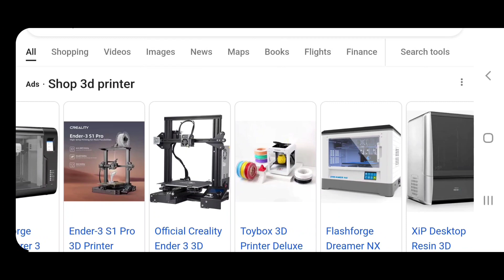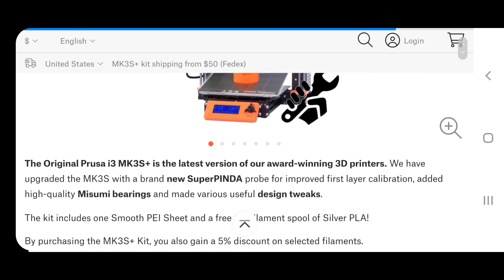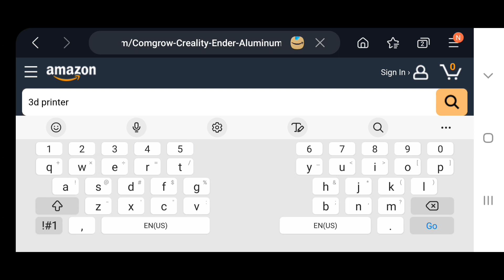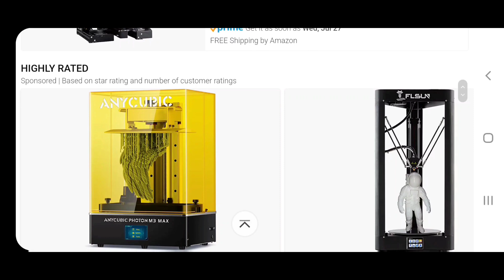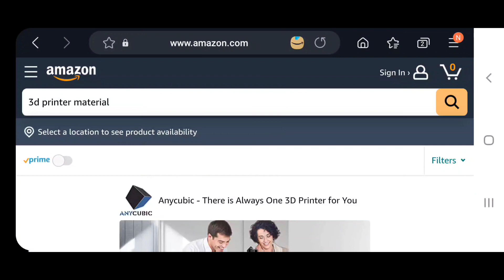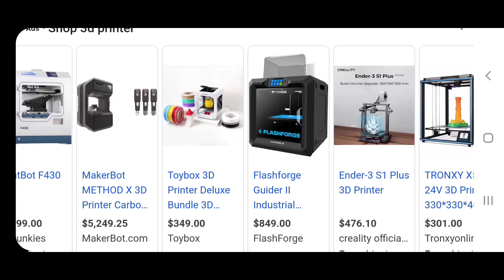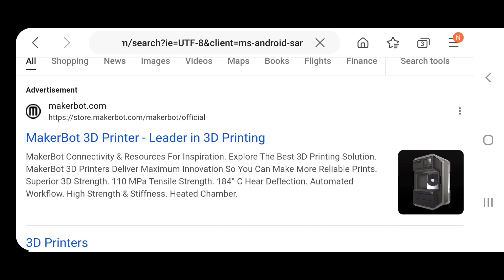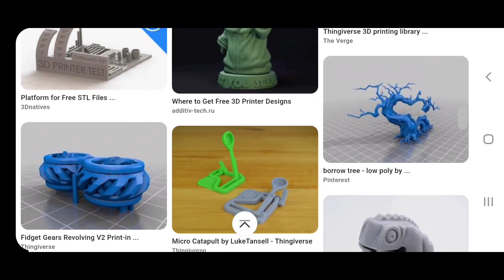How To Choose A 3D Printer in 2022 | 3D.plus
MotionFORM

In this video, I share how to get best 3d printer for your needs:

Points to Consider:
- types of print
- size of printer bed
- desired material
- budget
- ease of assembly

Grow Your Skills With Our Architectural Design, Revit, SketchUp and Rhino + Courses @

A StudioBassD Production